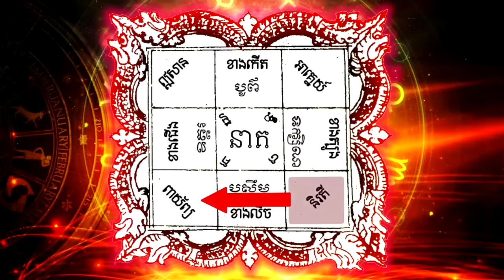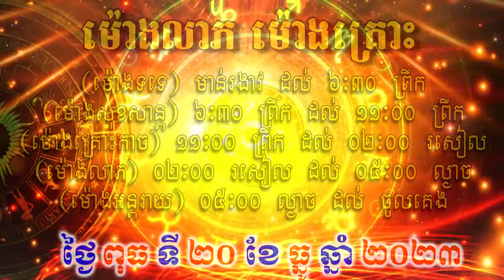ហោរាសាស្ត្រសំរាប់ថ្ងៃ ពុធ ទី២០ ខែធ្នូ ឆ្នាំ២០២៣, Khmer Horoscope Daily by 30TV